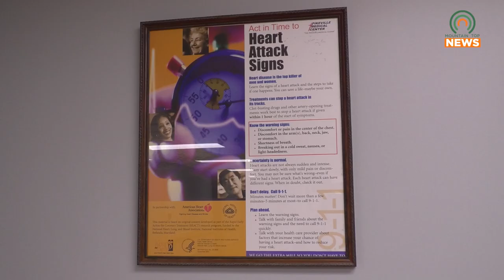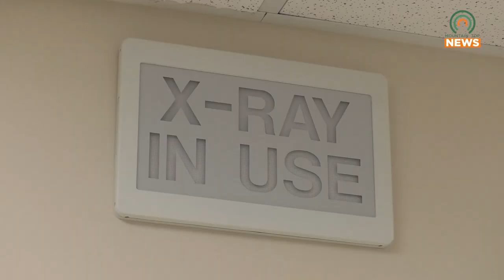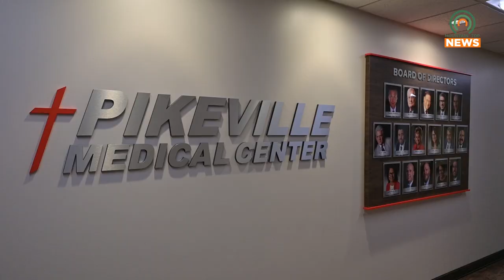PMC Recognized for Heart Attack Care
Pikeville Medical Center has recently been recognized by the American Heart Association for their high success rate for heart attack care.